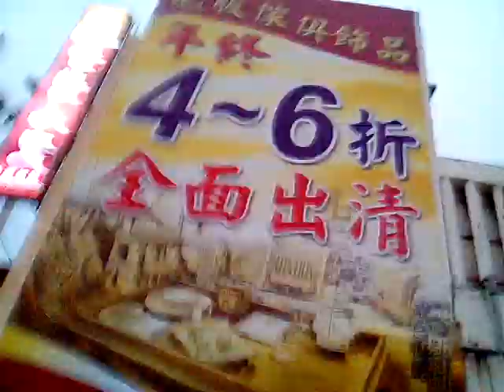VID 20190102 17375登堂入室、新營文化中心與聖誕樹傍晚景觀、捐血中心提醒海報、鹿雕像